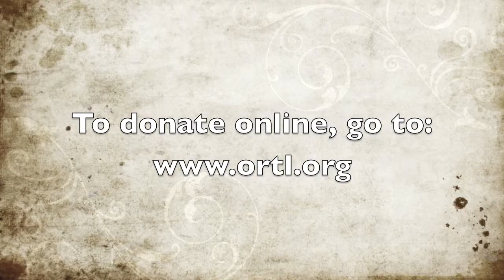It's Not Too Late To Send Your Political Tax Credit!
The year is winding down fast, but there's still time to send in your free political tax credit donation to Oregon Right To Life PAC. If you have already donated your tax credit to Oregon Right to Life PAC, THANK YOU! We are so grateful for your support.